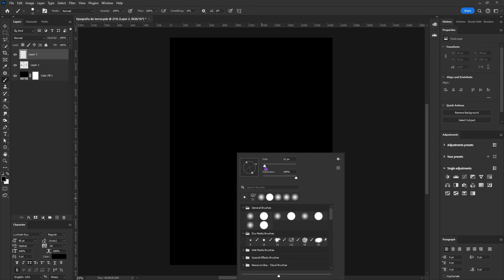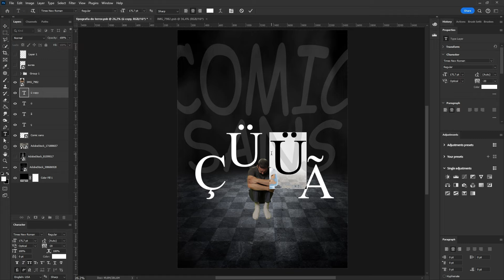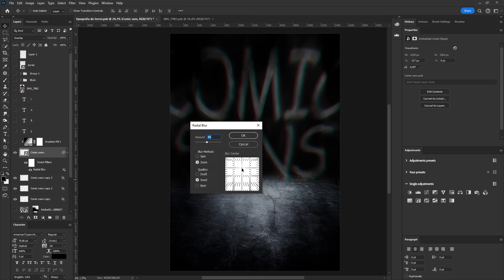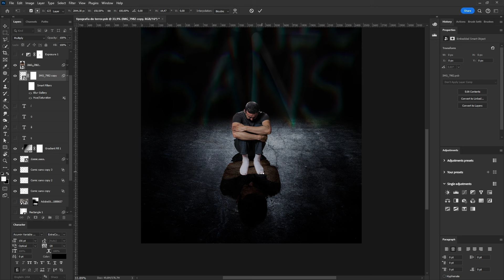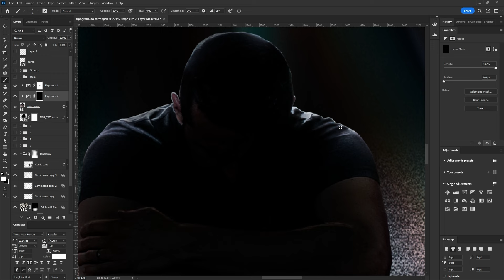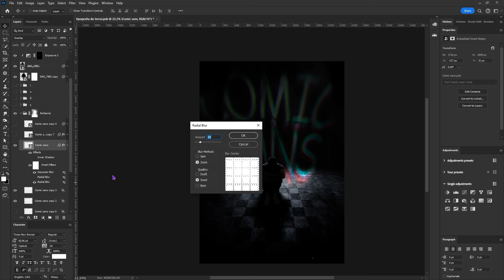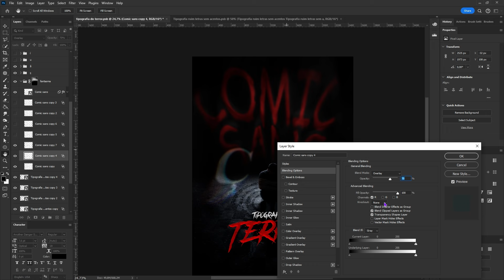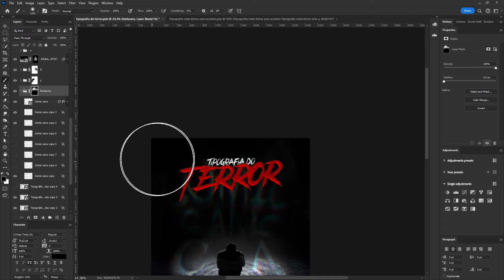Criando Design de POSTER de Filme NÍVEL HOLLYWOOD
✔ Nossa Loja na Amazon

📚 Livros que vão te ajudar a crescer no Design:

1. Psicologia das cores
2. Processo de criação em design gráfico
3. Design pra quem não é designer
4. Pensar com tipos
5. Tipografia
6. Roube como um artista
7. A cor no processo criativo
8. Marcas - Design Estratégico
9. Mostre seu trabalho!
10. Briefing: a Gestão do Projeto de Design